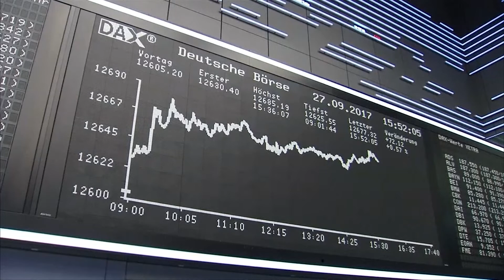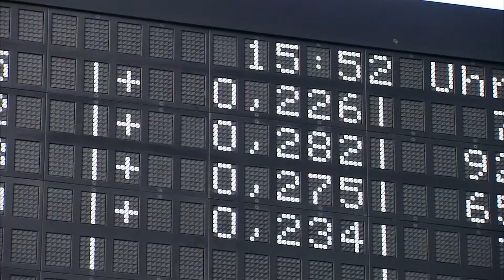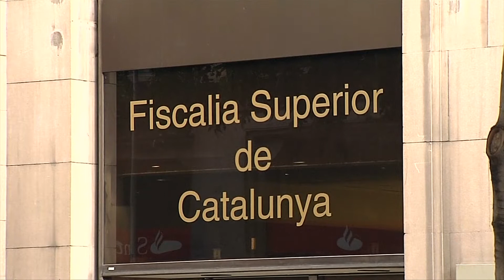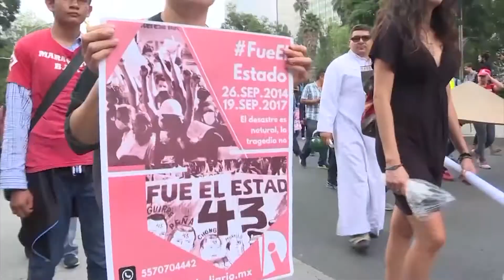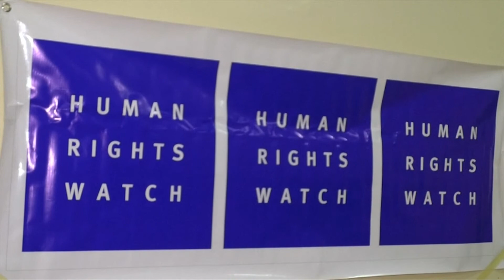VIETV news 1900 092717 p01